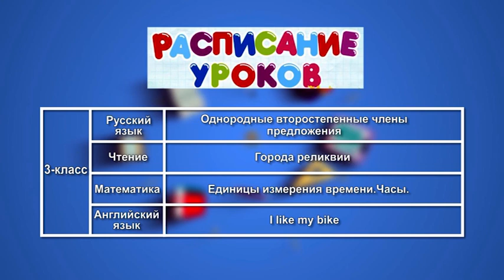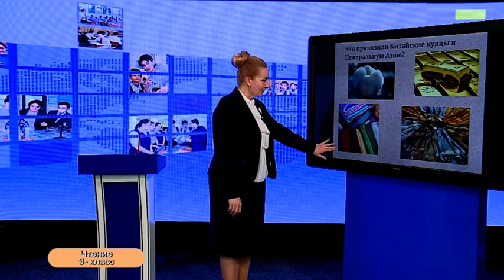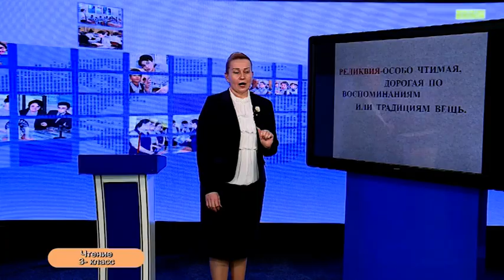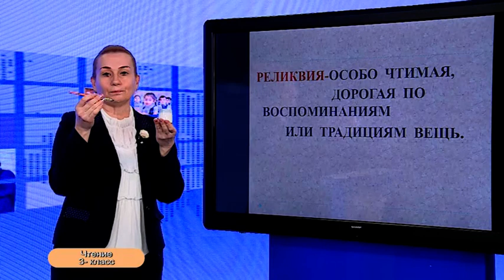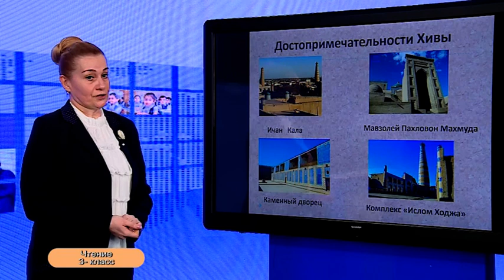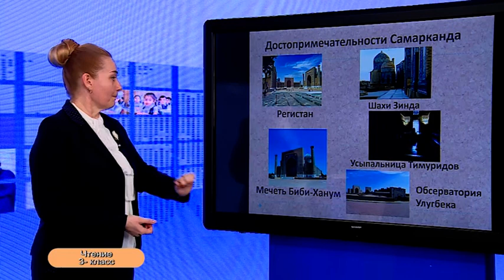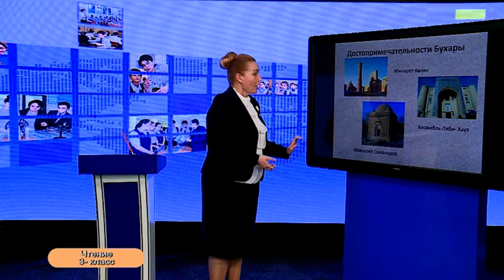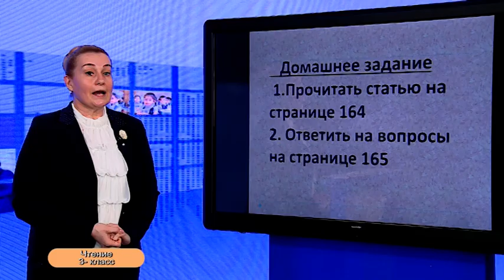3 класс. Урок чтения. 31.03.2020 г.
Видео уроки. 3 класс. Урок чтения. 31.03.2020 г.